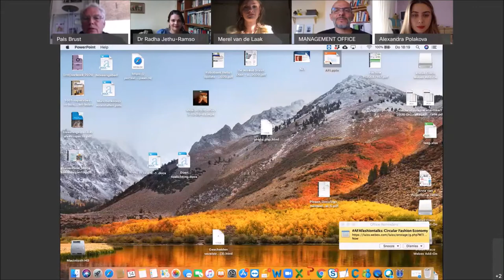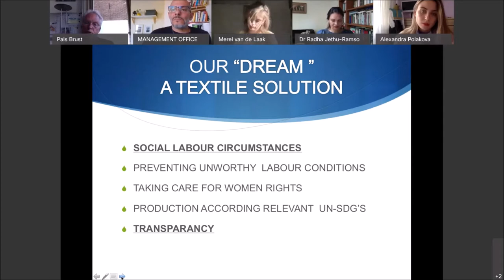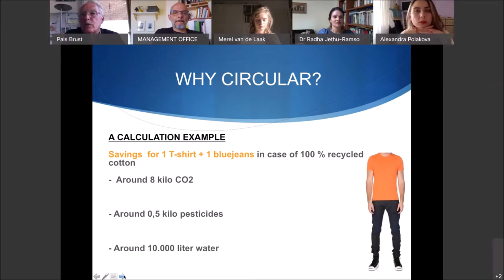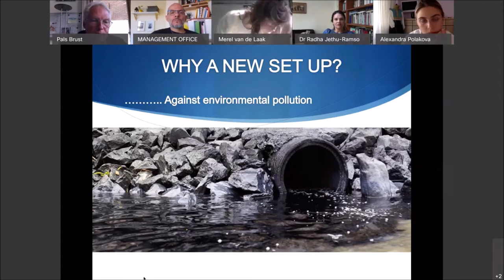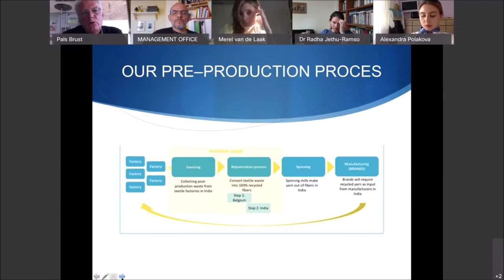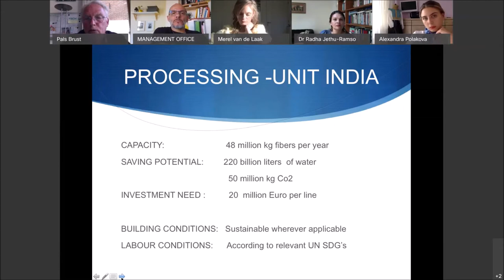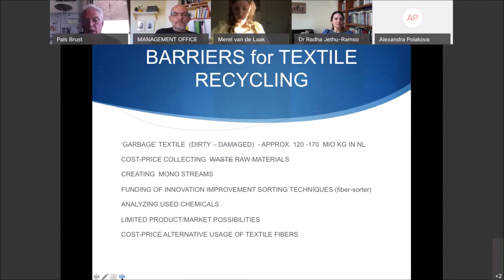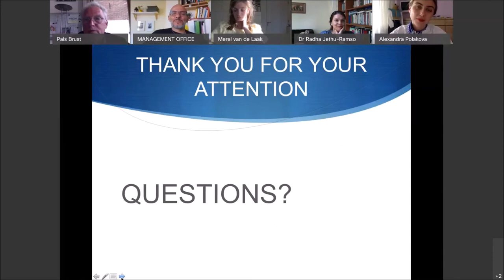AFAfashiontalk: Circular Fashion Economy, by Pals Brust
In 2014, in Sweden the concepts of Circular Economy and Sustainable Fashion merged, creating the Circular Fashion basic principles: “Circular Fashion can be defined as clothes, shoes or accessories that are designed, sourced, produced and provided with the intention to be used and circulate responsibly and effectively in society for as long as possible in their most valuable form, and hereafter return safely to the biosphere when no longer of human use". (Anna Brismar, Green Strategy, 2017)

Transparency, social and environmental responsibility, and material innovation are the main actors of a new fashion world we will all be proud to help shaping and live in.

Pals Brust, Co-Founder of Up-Set Textiles, offered his talk "Circular Fashion Economy" as part of the forth episode of the AFAfashiontalks, a series of weekly online meetups when we discuss about a relevant fashion-related topic through talks by our lecturers, senior students and hosts from the fashion industry and other universities.